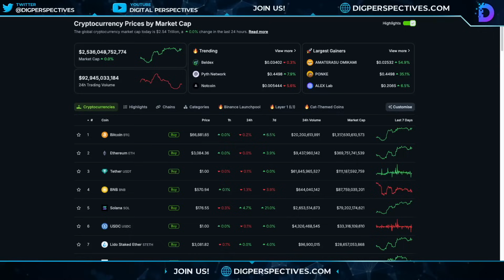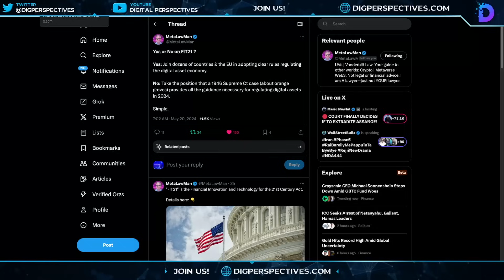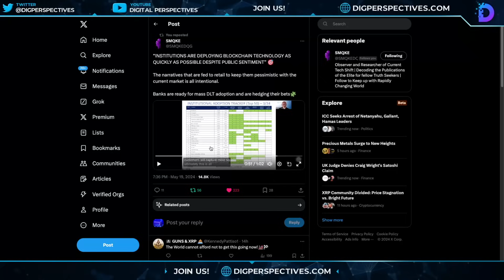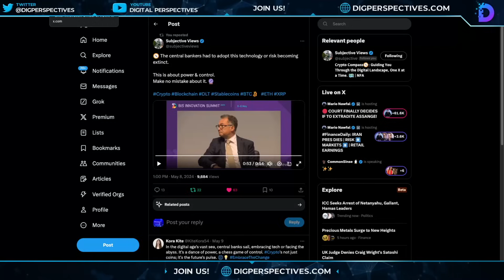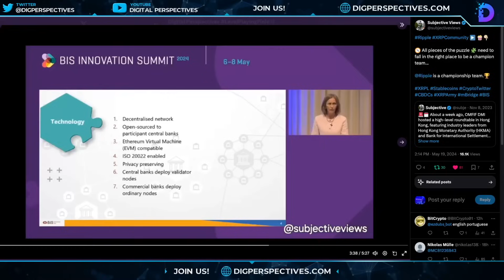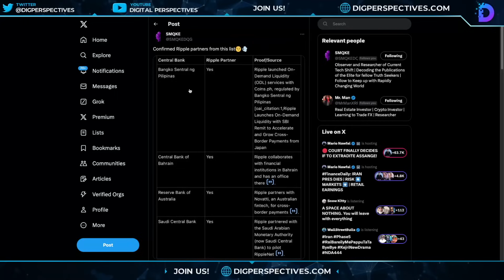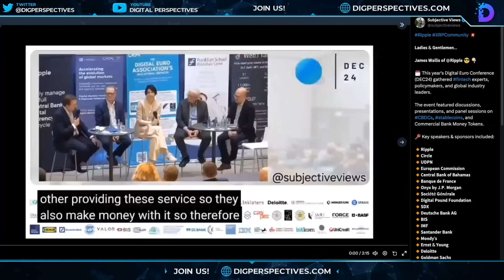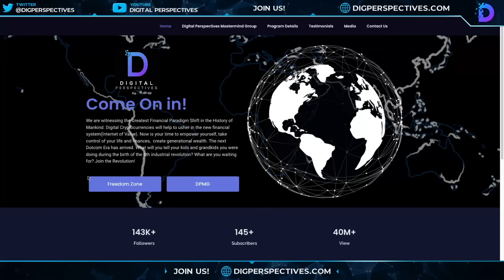Ripple/XRP- XRP Holders= We Are The Champions, Crypto Bill-FIT21 Act Vote Incoming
CODE:DPV50